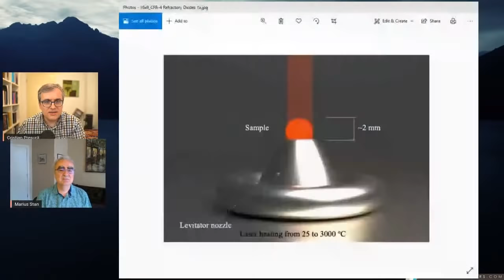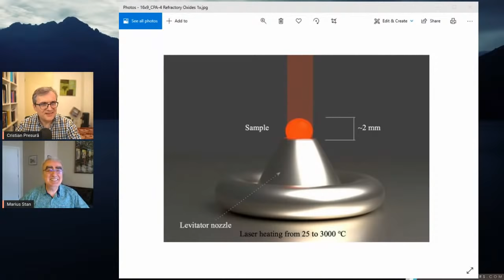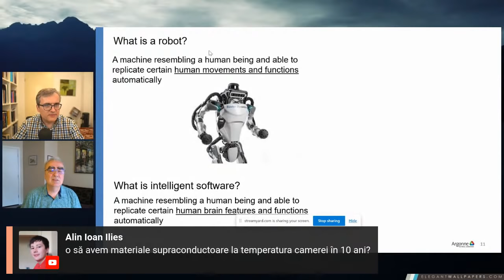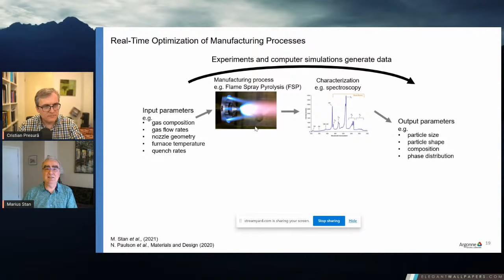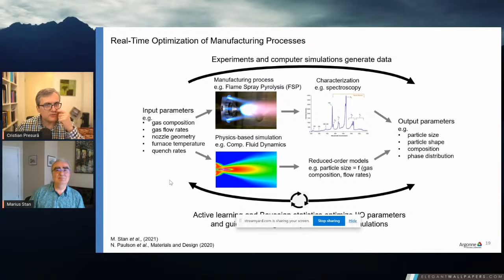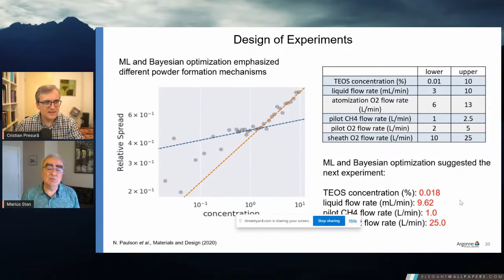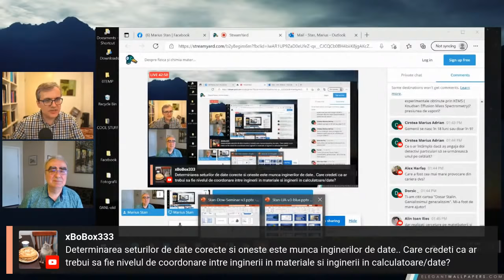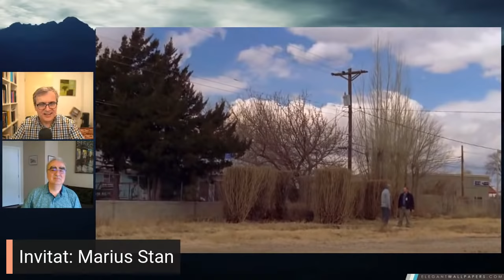Despre fizică și actorie cu Marius Stan (serialul "Breaking Bad")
Azi de la 21:00 (ora ro) am bucuria sa stau de vorba cu Marius Stan, cercetator in fizica si chimia materialelor la la divizia de Inginerie Nucleară de la Argonne National Laboratory. El este si actor, jucand rolul lui Bogdan Wolynetz în serialul de televiziune Breaking Bad. Intalnirea se poate urmari aici si pe youtube